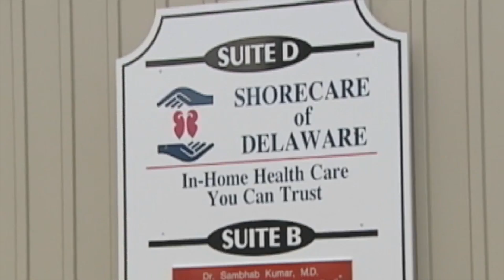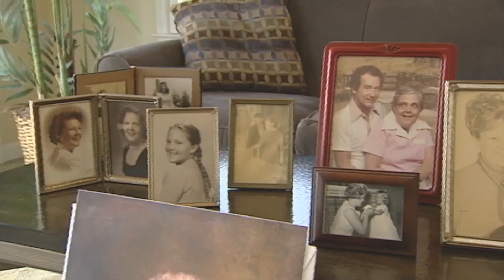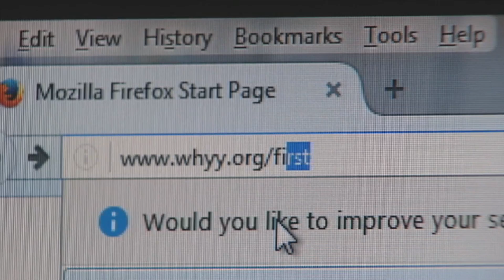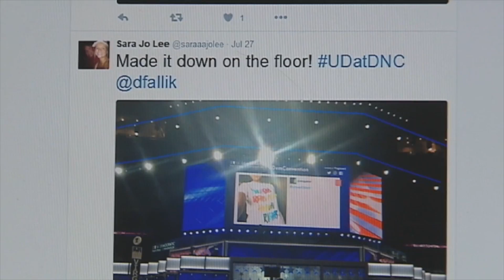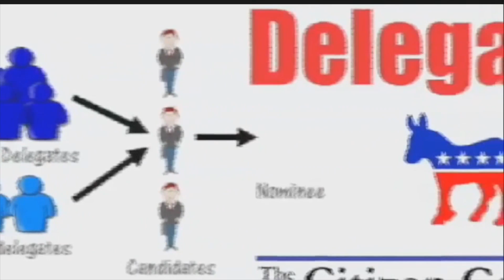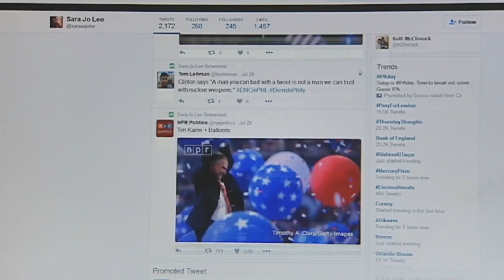WITN presents WHYY's "First" - August 5, 2016